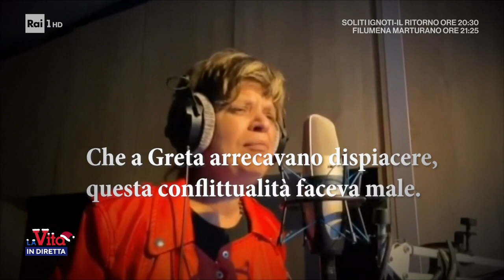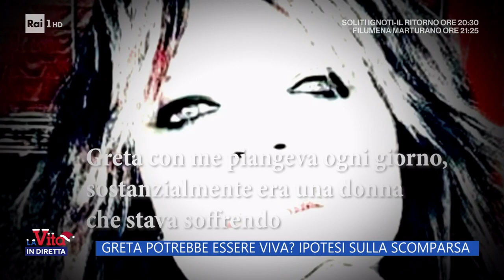Greta: alcune ipotesi sulla scomparsa - La vita in diretta 20/12/2022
- Greta pochi mesi prima di sparire si è rivolta ad un investigatore privato, che cosa le stava accadendo?